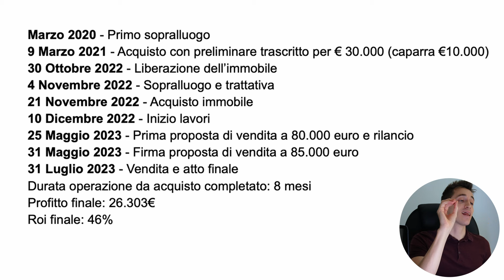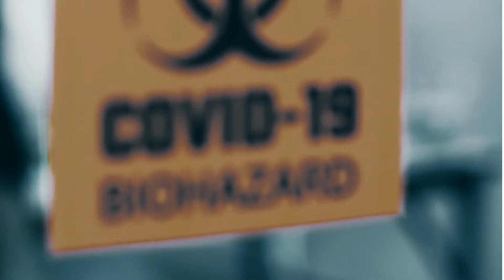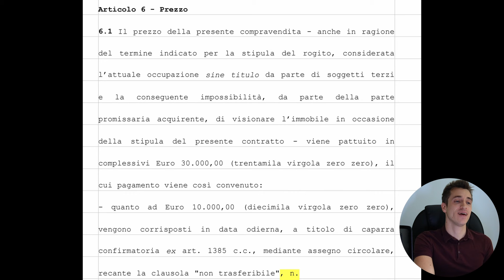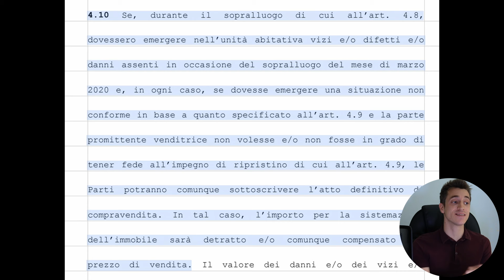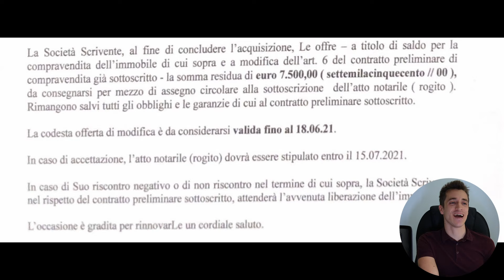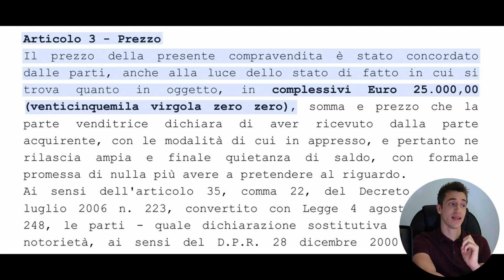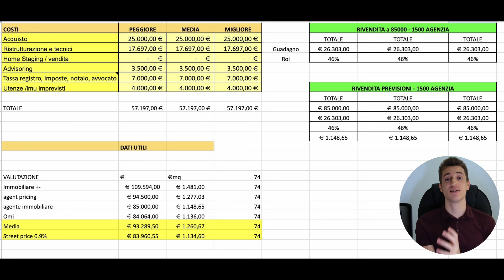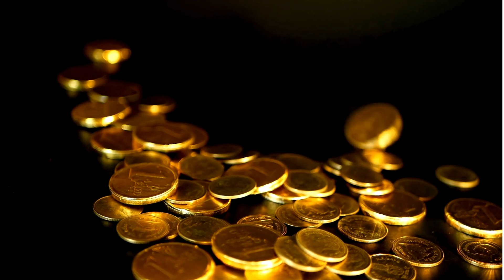Come trovare investimenti immobiliari a sconto!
Super Hero, in questo nuovo video ti mostro, come promesso...

Tutte le fasi che mi hanno permesso di acquistare un immobile di 72mq per 25.000 euro!
Pronto? Allora premi play e buona visione!

Inizia da QUI il tuo Percorso nel grande mondo degli Investimenti!